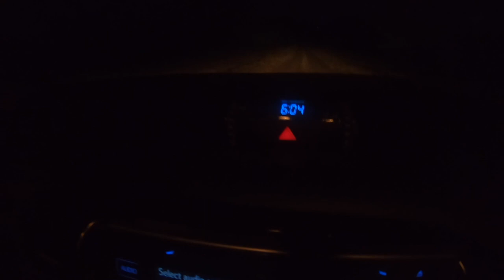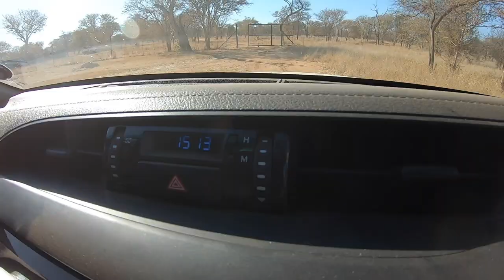BUFFALO - my other Passion!!!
This is another side to my life - it is the life of a wildlife translocator - as much as I love showing people new things in the bush I am just as blessed to be involved in the movement of all african wildlife species for better genetic diversity.

Join me as I move a tremendous buffalo bull of almost 48 in and a cow with here 2 calves to their new homes.

This is a thrilling and exciting time  - the driving is pretty boring but the rest I love.